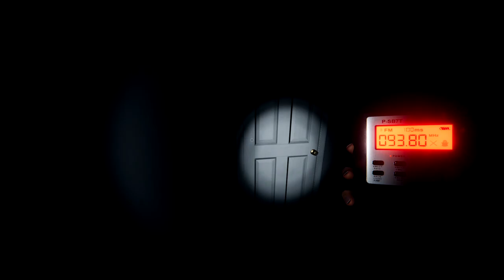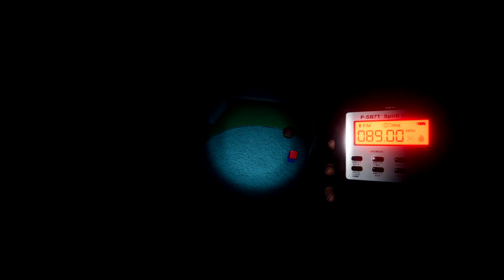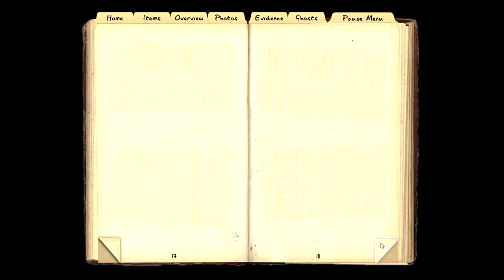Let the Bodies hit the floor - Phasmophobia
More ghost hunting as the ghost start getting angry and Let the Bodies hit the floor